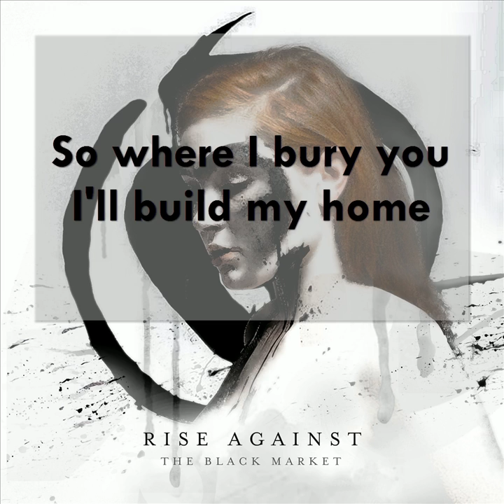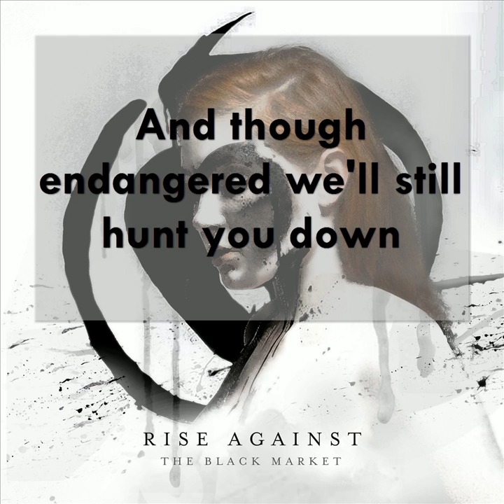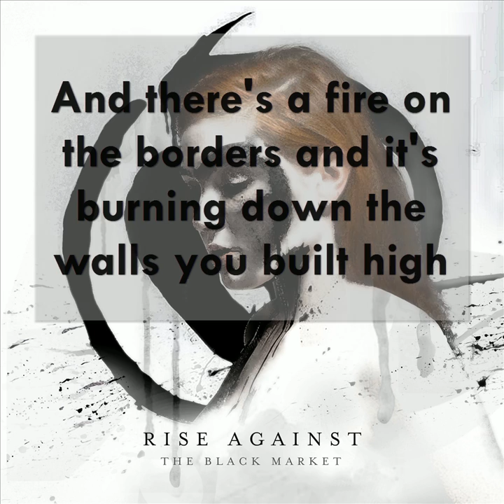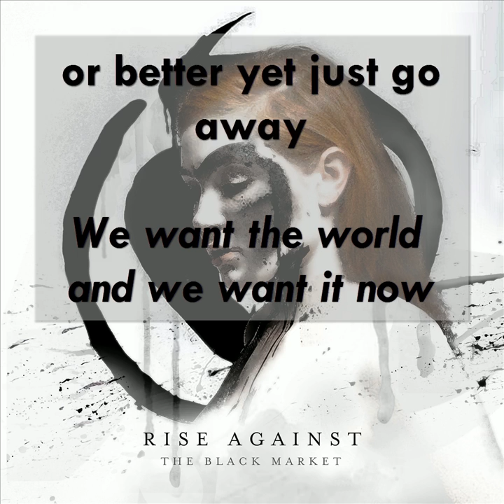[HD] [Lyrics] Rise Against - The Great Die-Off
Song: The Great Die-Off
Artist: Rise Against
Album: The Black Market (2014)

Lyrics:

There's a fire on the borders and it's burning down the walls you built high
And there's a steady stream of anger and it's spilling from the coasts, a tidal wave
And the words say we reap what we sow
So where I bury you I'll build my home
In line to reclaim, but we're sick of the wait

We want it all and we want it now
Tonight I watched your fires burn out
The cold dead hands we pried these guns from are yours
A tide is coming to drown you out
We make ourselves at home while your body's still warm

Tradition tethers us to rituals and are we all just clocks on wrong times?
And something triggers each and every time I hear you say "God bless this place"
But your numbers are dwindling now
And though endangered we'll still hunt you down
With heads on a stake, long may you reign

And there's a fire on the borders and it's burning down the walls you built high

We want the motherfucking world and we want it now
[We want the world and we want it now]
No I don't wanna wait
I know a better way
So step aside come on
or better yet just go away
Our chance has finally come
There might not be another one now
No we're not gonna wait
We want it now
Yeah we're dousing the flames

If you like the music, please support Rise Against by buying it!